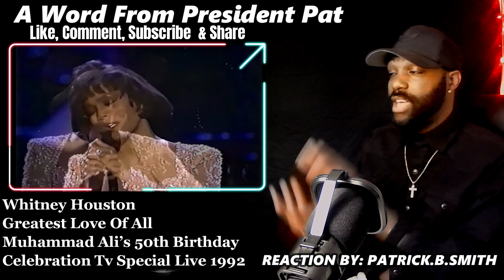Whitney Houston - Greatest Love Of All (Muhammad Ali Tribute Live 1992 ) -REACTION VIDEO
REACTIONS BY : PATRICK. B. SMITH

SONG:  Greatest Love Of All (Muhammad Ali Tribute  Live 1992 ) -REACTION VIDEO